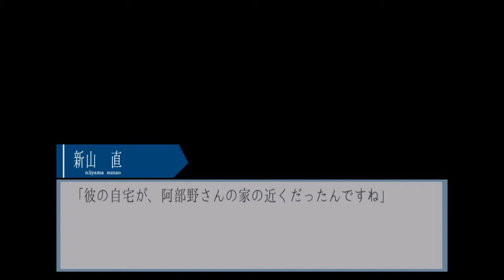＃０７【アナタは、世界の救い方を知っていますか？】セカイノミカタ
主人公の新山直は、誕生日に姉の言いつけで紅茶店へ行く。
そこで出会ったのは姉の知り合いだという美しい少年、法条宝だった。

彼は、新山直の姉が言っていた「世界を救う方法」を知りたがる。

未来予知ができるにもかかわらず、災害で亡くなった姉。
6年前のマンホール爆破騒動。
人気の宗教団体、【アルベルト・アガペー】の存在。
身近で起きたバラバラ殺人事件。

その果てに待っている結末は―――。